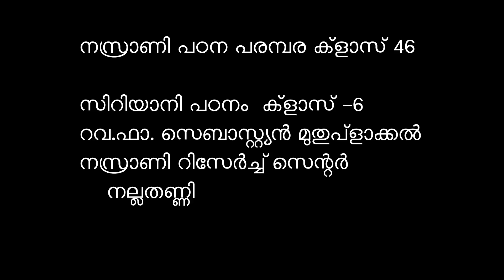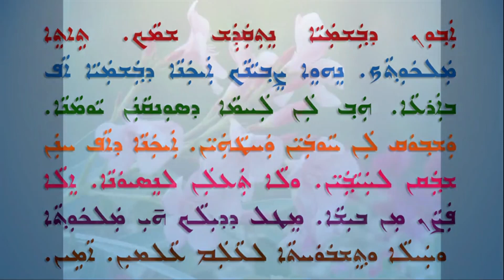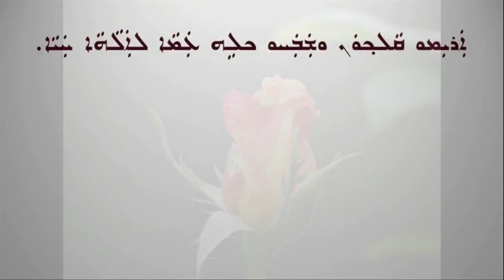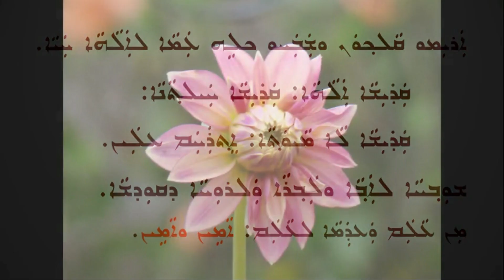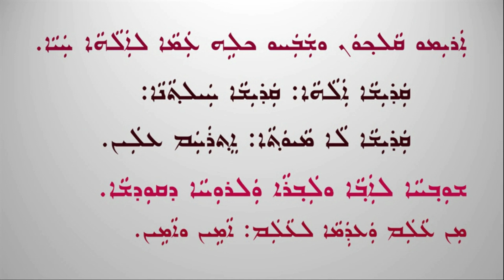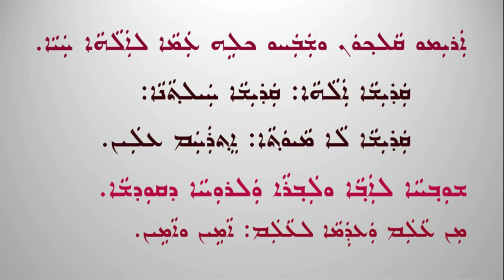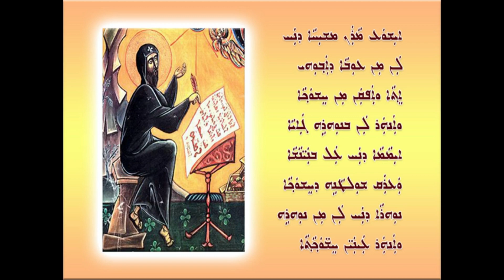Nasrani padana parampara 47 | സ്വർഗസ്ഥനായ ഞങ്ങളുടെ പിതാവേ സുറിയാനി ഭാഷയിൽ എഴുതാം വായിക്കാം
Rev Fr Sebastian Muthuplackal